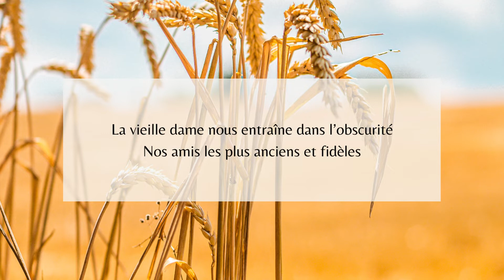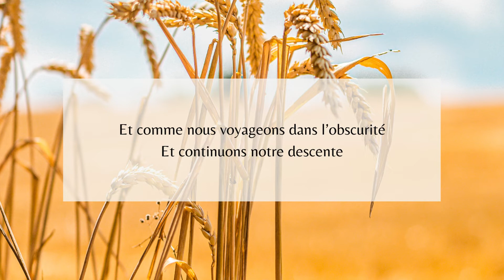Mabon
d'après Mabon de lisa Thiel
adaptation française par Siannan
interprétation et vidéo par Eleane

Maintenant est venu le temps des récoltes
A l’approche de la fin de l’année
Maintenant voici venu Mabon
L’automne est le temps de la descente

La vieille dame nous attend patiemment
Au seuil de notre labyrinthe interne
Elle nous tend la main pour que nous comprenions
Les richesses qui nous attendent à la fin

La grande Mère nous a fait don de son corps
Nous la remercions pour ses fruits
Nous nettoyons les champs pour que les prochaines récoltes
soient encore complètes et abondantes

La vieille dame nous entraîne dans l’obscurité
Nos amis les plus anciens et fidèles
Elle porte la lumière de l’éveil spirituel
Et nous mène à nouveau vers notre sagesse

Et comme nous voyageons dans l’obscurité
Et continuons notre descente
Nous abandonnons ce qui obscurcit notre âme
Et redécouvrons notre être véritable